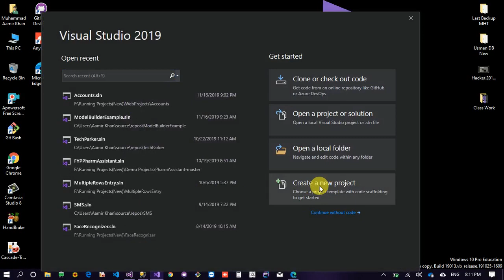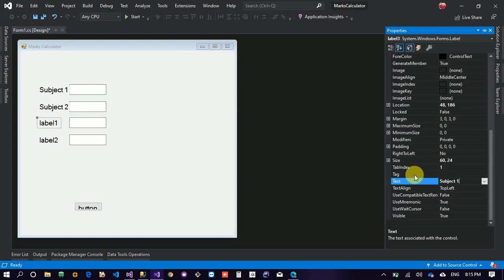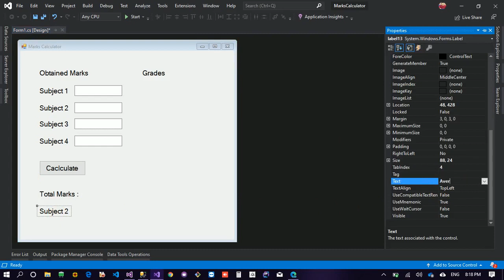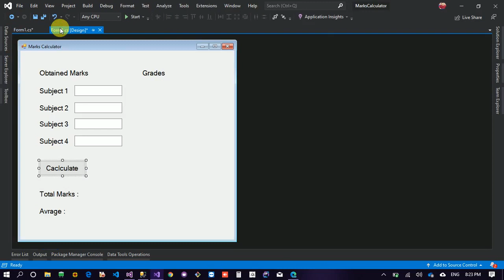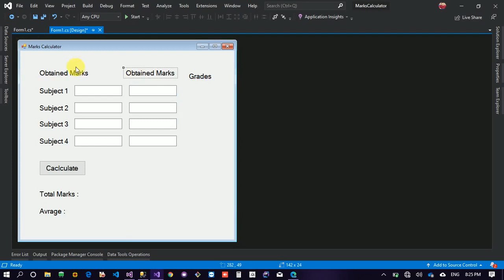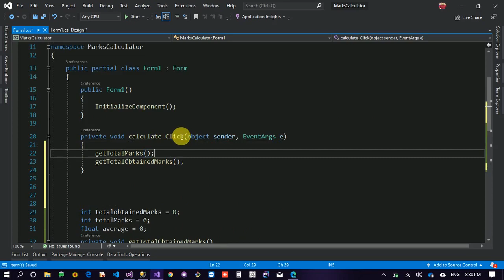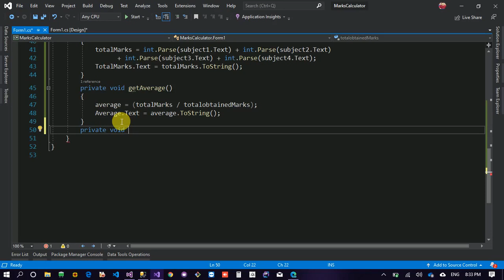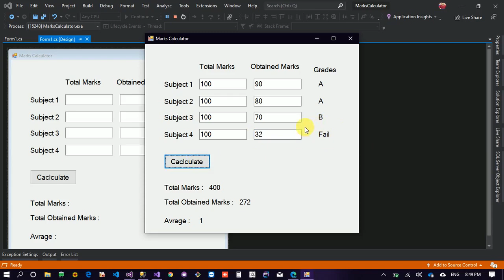C# Simple Marks Calculator.